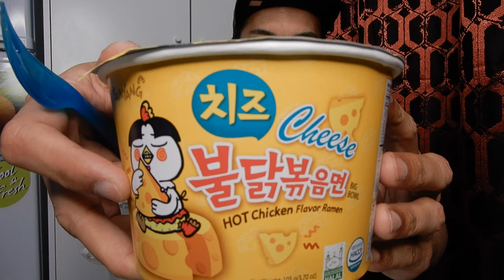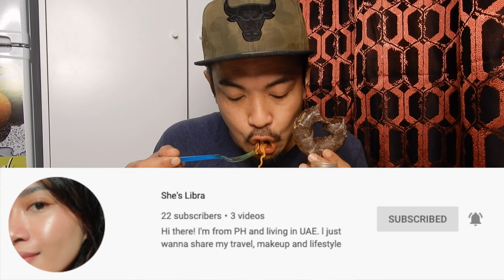SAMYANG Buldak Ramen Cheese | HOT Chicken Flavor Ramen | Ang anghang!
SAMYANG Cheese HOT Chicken Flavor Ramen. Kain tayo ng Samyang Cheese HOT Chicken Flavor Ramen with special shoutout and tips on how to get more subscribers

2.  "its fair use" No copyright is claimed and to the extent that material may appear to be infringed, I assert that such alleged infringement is permissible under U.S. and Philippine copyright law. If you believe material has been used in an unauthorised manner, please contact the poster.
3. This Video is not associated with any company or products mentioned in the video.
4. No intention to infringe photos or audio used in this video.

Music used in this video